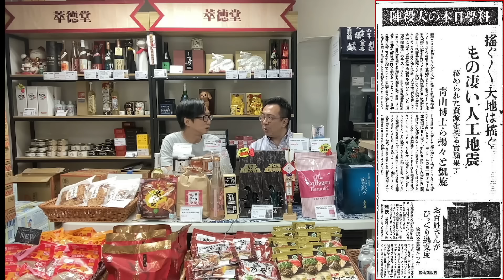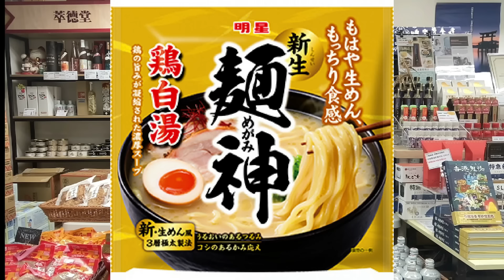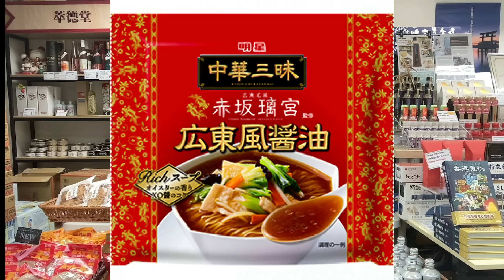清酒神秘學 2024-05-07: 氣象武器 | 主持: Laurence 特別嘉賓: Gary Kwan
萃德堂地址：荔枝角青山道嘉名工業大廈B座6樓6B5（荔枝角地鐵站C出口步行2分鐘）

營業時間
平日：早上11時至晚上8時
週末：中午12時至晚上7時，星期日及公眾假期休息（歡迎預約）

大門密碼1299#

5月9日星期三特別營業時間：13:30-18:00